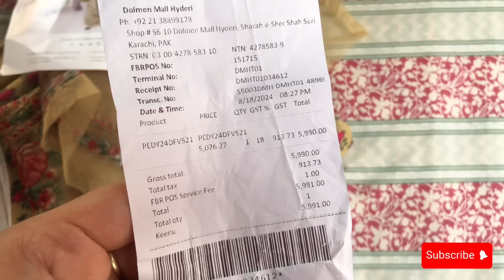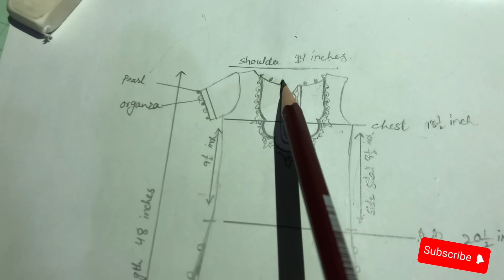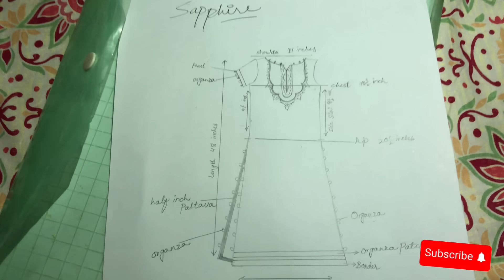How to Create a Beautiful dress || Self Made || Latest Design Idea || Branded Cutting & Stitching 🧵